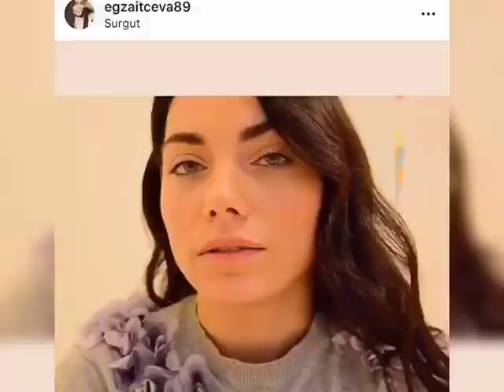Публикация видео творчества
Творческое объединение «Black Velvet» - публикация видео в форматах: видео стихи, музыка, вокальное исполнение, театральное искусство.

Каждый день публикуется 5 новых видео.

Ваше мнение и оценки очень важны для нас и исполнителей.

Рекламный ролик озвучил 🎙 @allonwolf  (instagram)